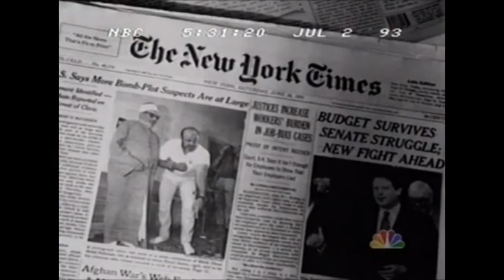Blind Sheikh Omar Abdel-Rahman arrested after New York Landmark Plot and suspected for WTC Bombing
July 2, 1993 5:30 pm NBC Nightly News